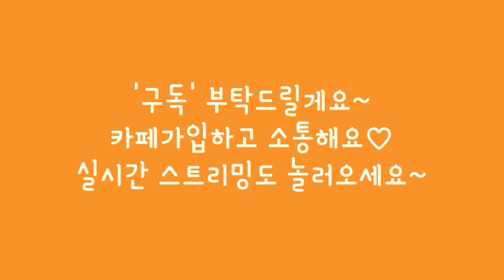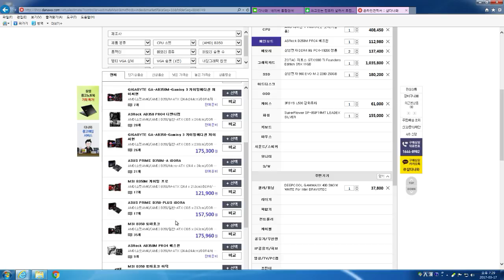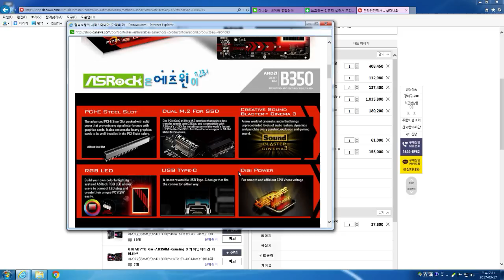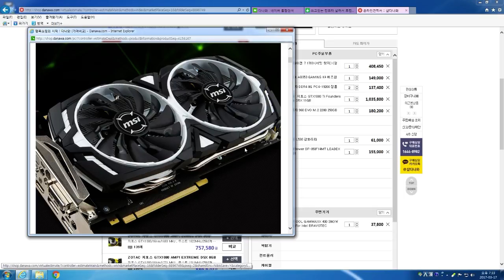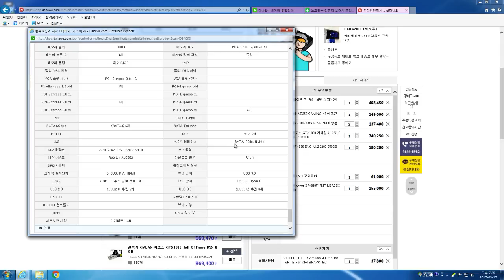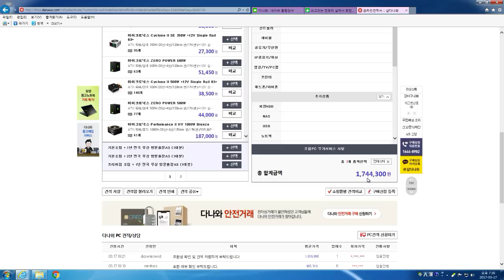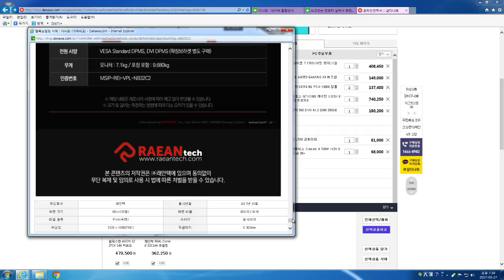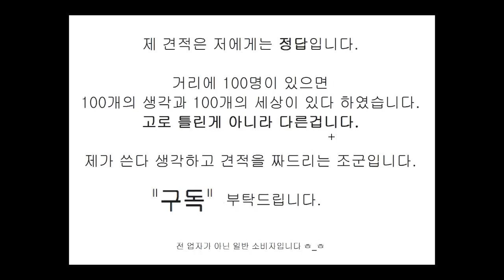[조군] 라이젠 1700 ! 32인치 144hz모니터 비교하여 고르기! 고사양 오버워치 조립컴퓨터 PC 견적내기! 의성박성민님 견적